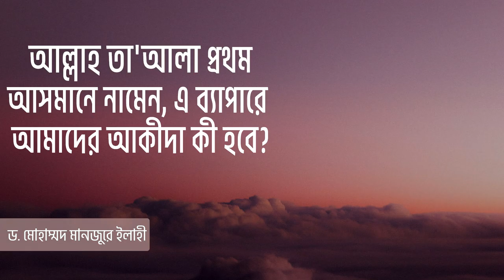আল্লাহ তা'আলা প্রথম আসমানে নামেন, এ ব্যাপারে আমাদের আকীদা কী হবে? ।। Dr. Mohammad Monzur-E-Elahi